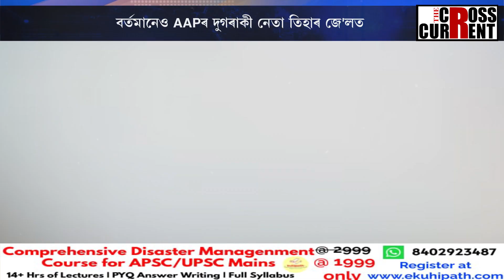কি হ'ব AAPৰ ?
বৰ্তমানেও AAPৰ দুগৰাকী নেতা তিহাৰ জে'লত। এগৰাকী আছে জামিনত। অৰবিন্দ কেজৰিৱালৰ নতুন ঠিকনা হ'ব নেকি তিহাৰ জে'ল? কি হ'ব AAPৰ ?